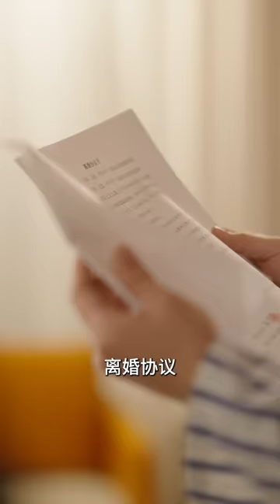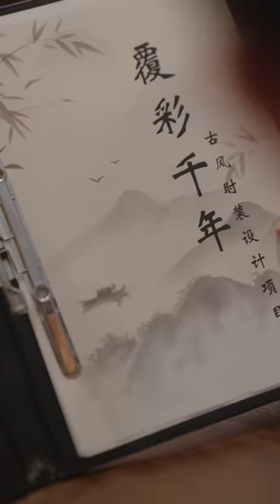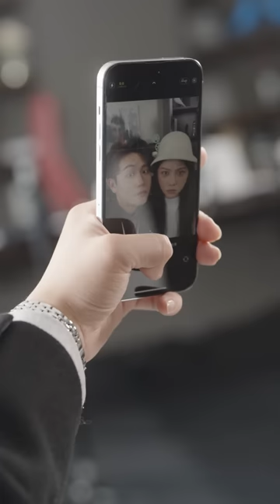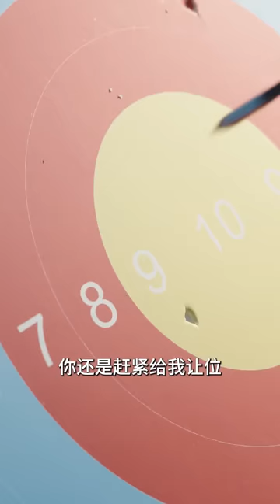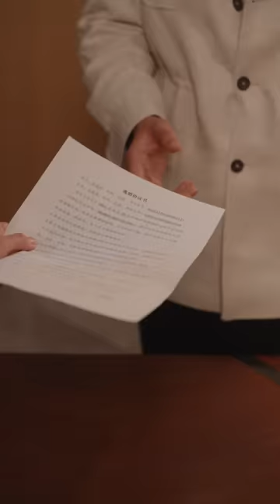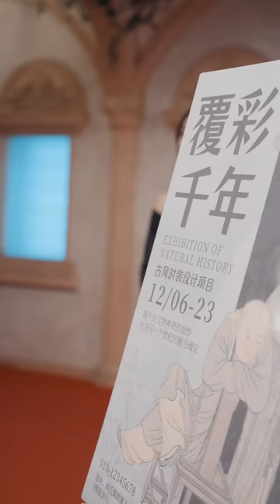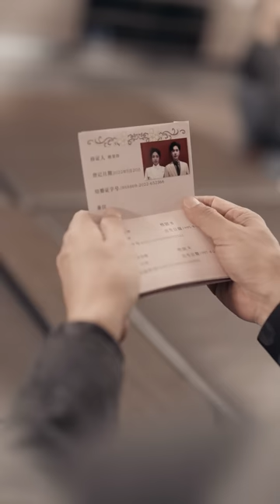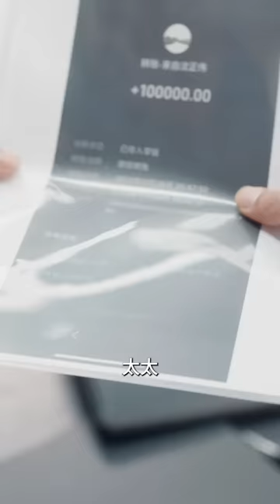【全集】我付出了我的所有，而你從未在我身上停留；上一世你因朕而死，這一世我給你依靠，護你一世周全！《溫柔守護，重生後被朕寵上天》甜劇小時光 白方文 最新短劇 朱茉顏 MTDJ